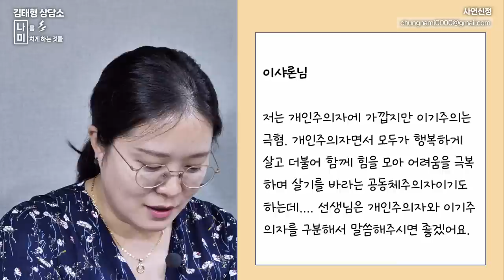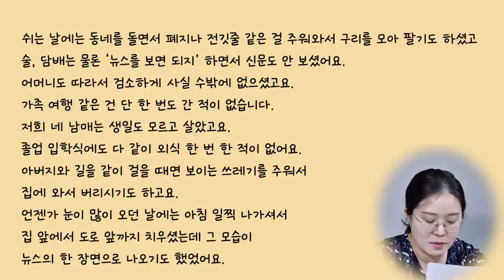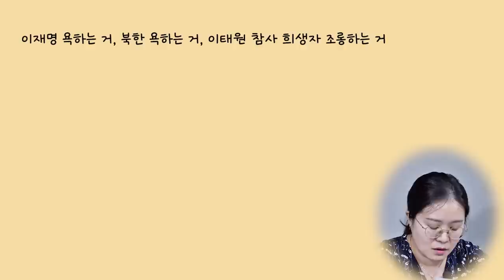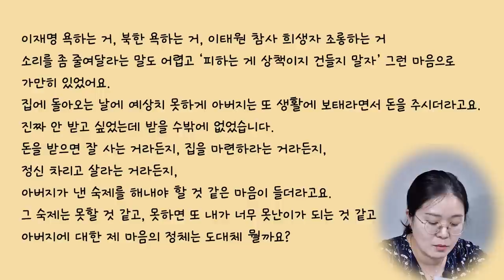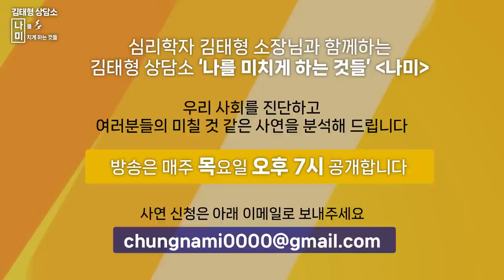자수성가했지만 극우가 되어버린 아버지, 아버지와 화해하고 싶어요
⚠고속도로 특혜 의혹 진상 규명을 위한 국정조사·특검 촉구 서명